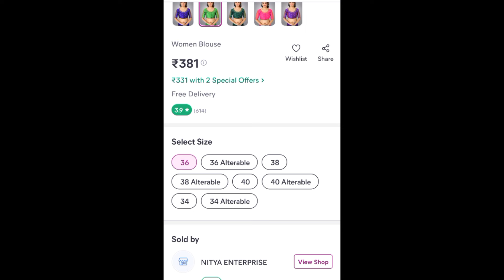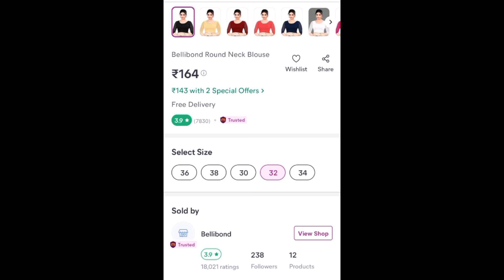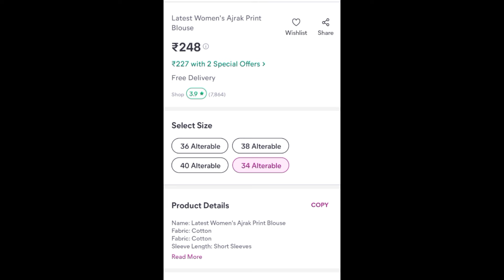Ready Made Blouse With Perfect Size in Telugu| Meesho blouse#foryou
How to know Perfect Ready Made blouse size in Telugu | Ready Made blouse| Meesho blouse | Meesho blouse haul | Meesho ready made blouse | how to measure blouse for online shopping | perfect measurements for online blouse  shopping